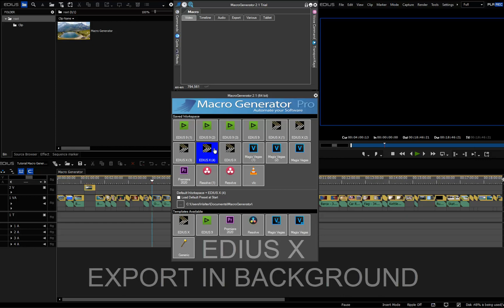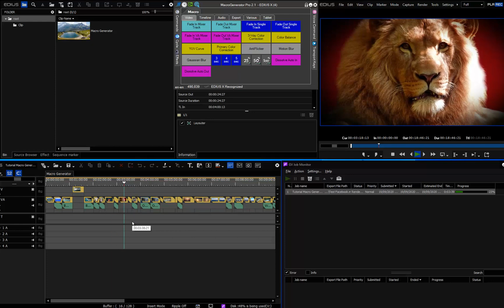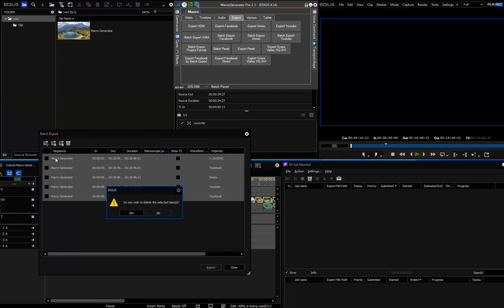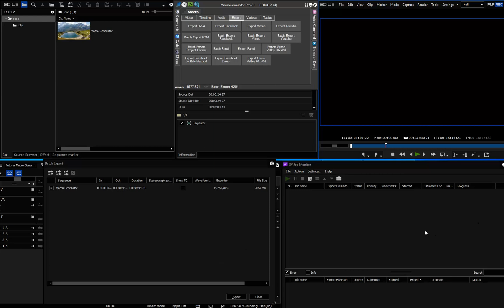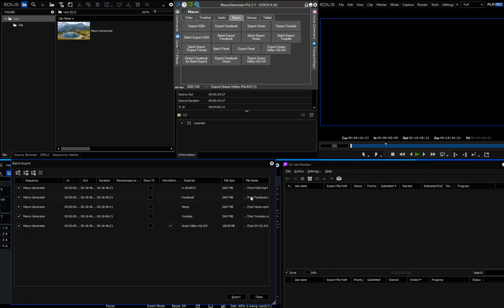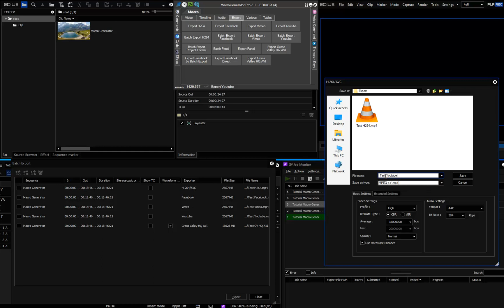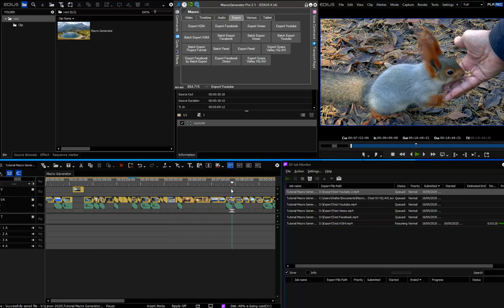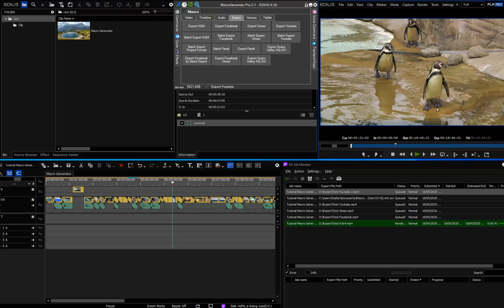Exporter EDIUS X (English)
How to use EDIUS X Exporter